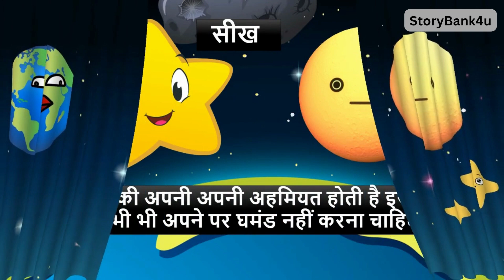किसकी चमक है सबसे ज्यादा -चाँद और तारे की कहानी |Moon And Star Story In Hindi Moral Stories in Hindi